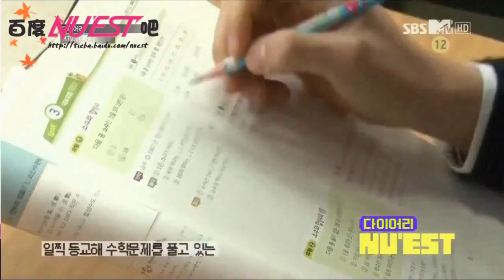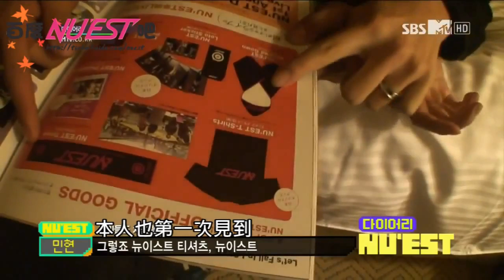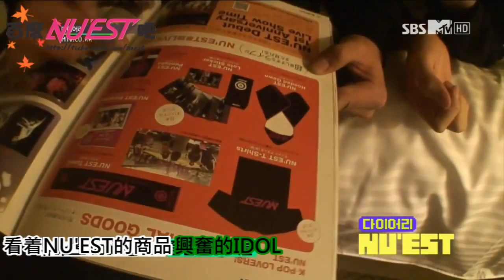[百度NUEST吧中字]130226 MTV DIARY NU'EST EP3 完整版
此中字视频由百度NUEST吧出品
生成后发现字幕出错请见谅
资源:眼睛快瞎掉的泡面
翻译 :柳条儿
字幕:眼睛快瞎掉的泡面
禁止二改或者用于商业用途,
转载请注明百度NUEST吧
转载并带上完整信息. 谢谢合作!